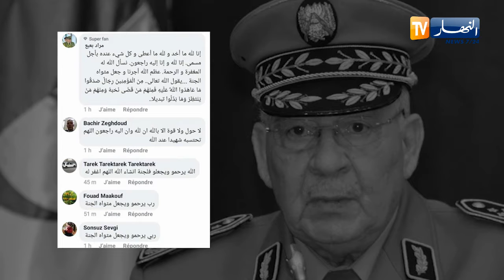هكذا عزى الجزائريون فقيدهم عبر مواقع التواصل الاجتماعي.. مع الاعلامي وليد مهاجري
مع وليد مهاجري.. عبر مواقع التواصل الاجتماعي هكذا عزى الجزائريون فقيدهم